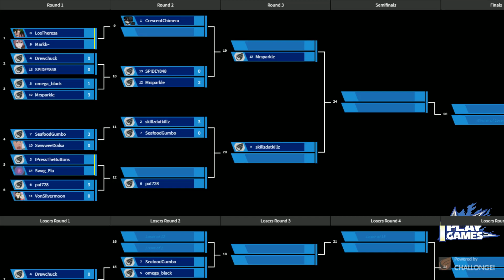FGC Tuesday: MArk~ VS LosTheresa